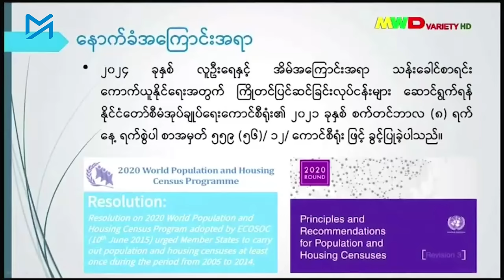လက်နက်စွန့်ဖို့ စစ်ကောင်စီ ကမ်းလှမ်းချက် သူတို့ဘယ်လို တုံ့ပြန်ကြသလဲ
စစ်ကောင်စီ၏ စက်တင်ဘာ ၂၆ ရက်ထုတ်ပြန်ချက်တွင် လက်နက်ကိုင်တော်လှန်သည့် လမ်းစဉ်ကို စွန့်လွှတ်ပြီး နိုင်ငံရေးပါတီထောင်ကာ ရွေးကောက်ပွဲဝင်သည့် နည်းလမ်းဖြင့်ဖြေရှင်းရန် ကမ်းလှမ်းထားသည်။ ကမ်းလှမ်းချက်တွင် တော်လှန်ရေးအင်အားစုကို အကြမ်းဖက်အဖွဲ့များ၊ သောင်းကျန်းသူများဟု သုံးနှုန်းထားသည်။

သို့သော် ရွေးကောက်ပွဲသည် အာဏာသိမ်းစစ်ခေါင်းဆောင် ဗိုလ်ချုပ်မှူးကြီး မင်းအောင်လှိုင်အတွက် နိုင်ငံရေးထွက်ပေါက်တစ်ခုအဖြစ် ဖန်တီးသည့် လုပ်ရပ်သာဖြစ်ပြီး  ပြသာနာကို ဖြေရှင်းနိုင်မည်မဟုတ်ဟု တော်လှန်ရေးအင်အားစုက မှတ်ချက်ပြုကြသည်။

စစ်ကောင်စီ၏ နိုင်ငံရေး စကားဝိုင်းတောင်းဆိုချက်သည် စစ်ပွဲရှုံးနိမ့်နေသည့် ရှေ့တန်းရောက် စစ်သားများအတွက် စိတ်ဓာတ်စစ်ဆင်ရေးနှင့် နိုင်ငံရေးကစားကွက်တစ်ခုအဖြစ်သာ ဖြစ်သည်ဟု TNLA ပြောရေးဆိုခွင့်ရှိသူ လွေးယေဦးက ပြောသည်။

တော်လှန်ရေးအင်အားစုသည် အမျိုးသားတန်းတူရေး၊ တရားမျှတရေးနှင့် ကိုယ်ပိုင်ပြဋ္ဌာန်းခွင့်တို့အတွက် စစ်ကောင်စီကို လက်နက်ကိုင် တော်လှန်နေခြင်းဖြစ်ပြီး အကြမ်းဖက်လုပ်ရပ်များကို လုပ်နေသည့် စစ်တပ်သည် နိုင်ငံရေးဆွေးနွေးပွဲ ခေါ်ယူပိုင်ခွင့်မရှိဟု ကရင်နီအမျိုးသားများ တိုးတက်ရေးပါတီ  KNPP အတွင်းရေးမှူး ဦးအောင်ဆန်းမြင့်က ဆိုသည်။

 နိုင်ငံရေးလေ့လာသုံးသပ်သူ ဦးသန်းစိုးနိုင်ကလည်း စစ်ကောင်စီ၏ ထိုကမ်းလှမ်းချက်သည် ဟန်သာရှိပြီး အဆံမရှိသည့် သင်္ကြန်အမြောက်ဖြစ်နေပြီး တော်လှန်ရေး အင်အားစုဘက်ကလည်း လက်ခံကြမည်မဟုတ်ဟု သုံးသပ်သည်။

တင်ဆက် - မြတ်ကြီး